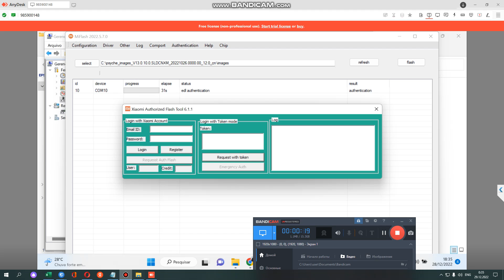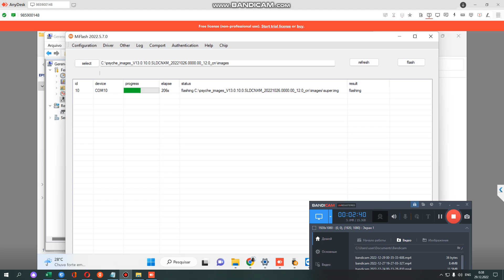Прошивка Xiaomi 12X | Как прошить Xiaomi 12X | Xiaomi 12X кирпич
Прошивка Xiaomi 12X , Как прошить Xiaomi 12X , Xiaomi 12X кирпич , Как восстановить Xiaomi 12x после неудачной прошивки , Xiaomi 12X грузится только в fastboot

Прошивки Xiaomi 12X (кодовое имя Psyche) представлены стабильными версиями MIUI для установки через Fastboot, Recovery или обновление OTA.

Номер модели телефона: 2112123AG (Global), 2112123AC (China). Стоковые прошивки бесплатно загружаются с официального сайта Xiaomi — bigota.d.miui.com. Мы не храним файлы и не вносим изменения в оригинальные ссылки Xiaomi 12X.

Ниже можно скачать последнее обновление MIUI от Сяоми, новые и старые версии для регионов: